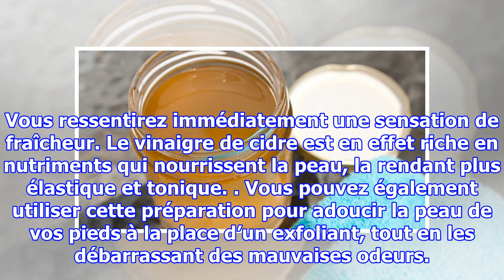Une lotion à base de vinaigre de cidre pour nettoyer votre visage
Le vinaigre de cidre a le pouvoir de nettoyer vos pores, tout en rendant la peau de votre visage plus belle. Pour tirer le meilleur parti de ses propriétés, utilisez le tonique maison suivant chaque soir avant de vous coucher. Dans 100 ml d’eau, versez une cuillère à soupe de vinaigre de cidre et 3 ...